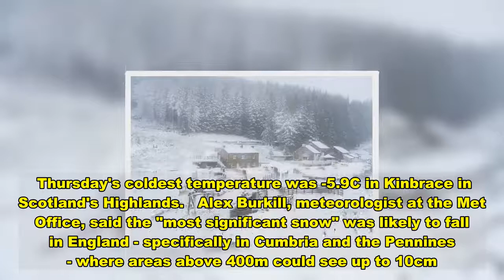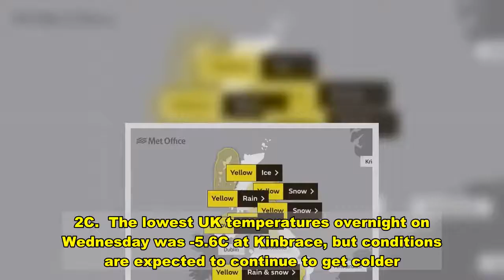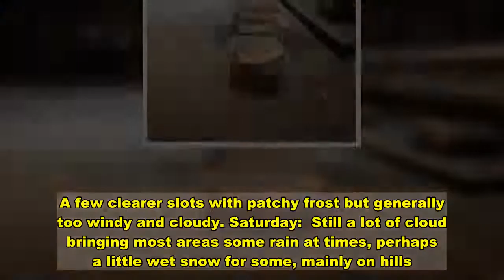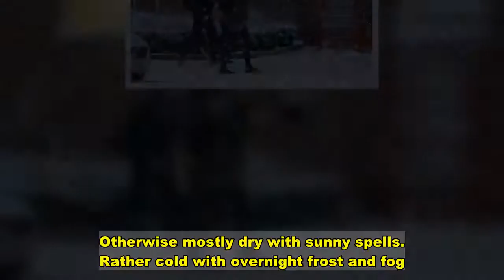'Significant snow' set to blanket UK as Brits brace for coldest night of year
Kent, East Sussex and Essex have seen their first snow of the season as forecasters warn another "significant" 10cm blast will hammer parts of the UK.  People living in parts of southern England - in an area from Cambridge down through Hastings and in Devon and Cornwall - woke up to a covering after temperatures plunged as low as -10C in the UK.  Snow, sleet and rain were wreaking havoc for drivers as police in Cornwall responded to multiple crashes on the A38, A30 and A3078 in Trewithian, where a car had flipped over.  Police warned on Twitter: "Multiple RTC’s on the A30 around GossMoor - people driving at totally inappropriate speeds."  Just days into December, the Met Office issued a rare snow warning for parts of east London, Kent, East Sussex, Essex, Hertfordshire, Suffolk and Cambridgeshire.  Did you wake up to snow? Email your photos to .  It said: "Heavy rain, and in places sleet and snow, will continue to make driving conditions rather difficult through the morning travel period. In a few places 1-2 cm of snow could accumulate."  The Met Office later updated the warning to cover Leicestershire, Lincolnshire, Northamptonshire, Nottinghamshire, Cambridgeshire, Central Bedfordshire, Essex, Hertfordshire, Norfolk and Suffolk.  Police in Cornwall responded to several crashes on Friday morning as they warned motorists to slow down and drive according to the conditions.  There was an overturned vehicle after a collision on A3078 in Trewithian, and a car and lorry collided on the A38 in Saltash, CornwallLive reported.  Parts of the north will continue to see "significant snow" over the next 24 hours and could experience the lowest overnight temperatures of the year, the Met Office has said.  It warned that icy temperatures could cause showery rain to fall as well as sleet or snow in parts of Wales and southern England, such as Wiltshire and Hampshire.  It comes as police in Edinburgh reassured people that the explosions heard were in fact just the thunder after receiving multiple 999 calls.  A number of yellow warnings for ice and snow were in place overnight across large areas of Scotland and Northern Ireland and stretch down into North Yorkshire.  While snow and rain warnings are in place until 10am as far south as Essex and Hertfordshire, with travel expected to be delayed.  The coldest weather was expected in north west Scotland overnight where temperatures were forecast to drop to -10C.  Thursday's coldest temperature was -5.9C in Kinbrace in Scotland's Highlands.  Alex Burkill, meteorologist at the Met Office, said the "most significant snow" was likely to fall in England - specifically in Cumbria and the Pennines - where areas above 400m could see up to 10cm.  "That's a significant amount of snow especially this early in December," he said.  "The snowiest months are usually a bit later into winter, January and February and also it's very early in December at the moment."  Mr Burkill added that the conditio